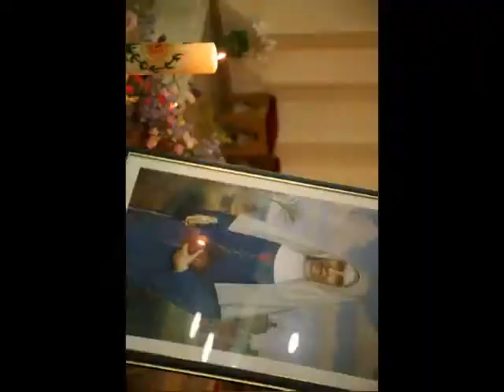The Beatification of Mother Josepha in Japan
Josepha Hendrina Stenmanns, the co-foundress of SSpS, was beatified in Steyl - Netherland on June 29,2008.
This is the celebration in Japan Province - in Nanzan Parish.